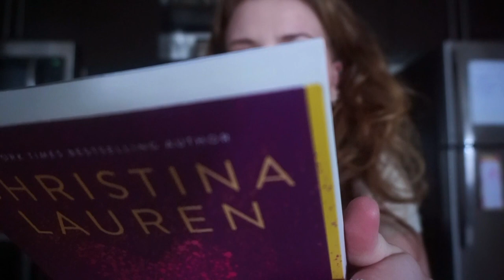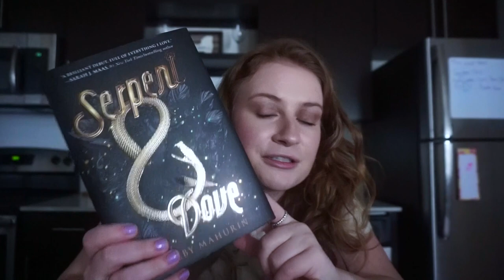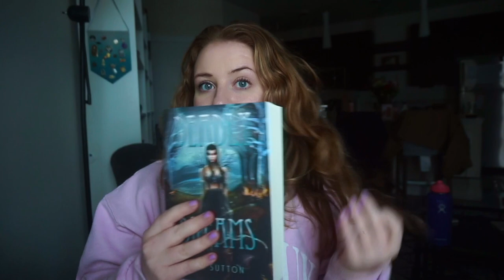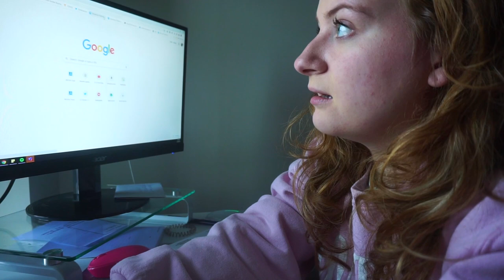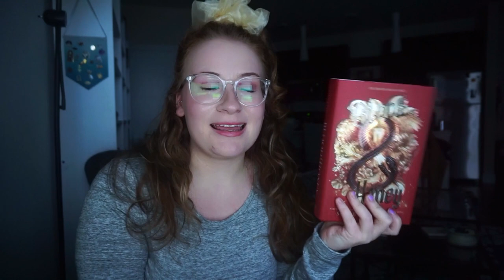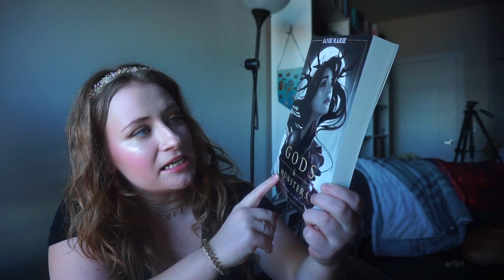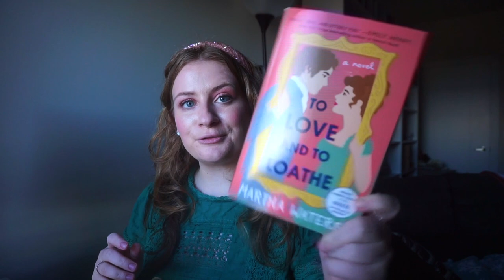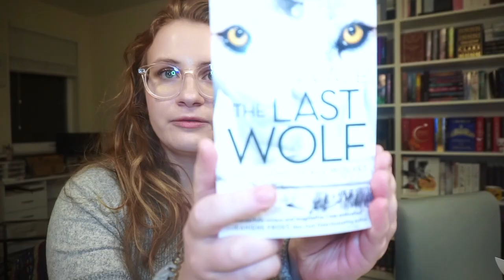FANTASY ROMANCE & TONS OF BOOK MAIL | reading vlog